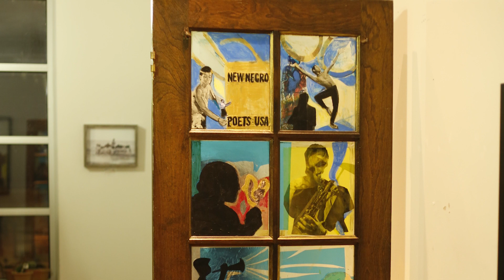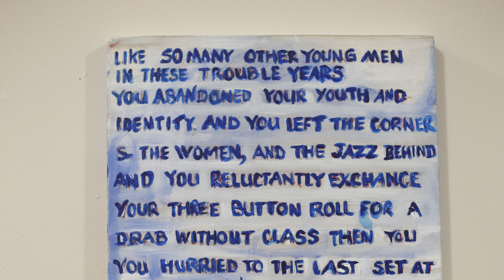Open Virtual Studio Lavon N. Pettis, and Wild Yams Collective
An open  studio visit with Lavon N. Pettis, and the curators of Wild Yam Collective as they share their  trajectory  and process, in coordinating and curatorial practice.